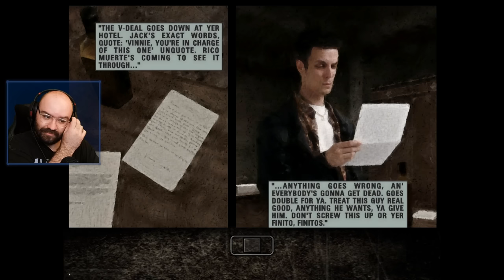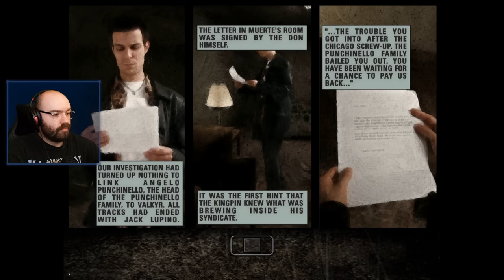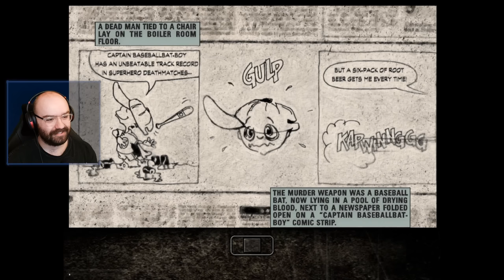The American Dream - Max Payne | Blind Playthrough [Part 1]